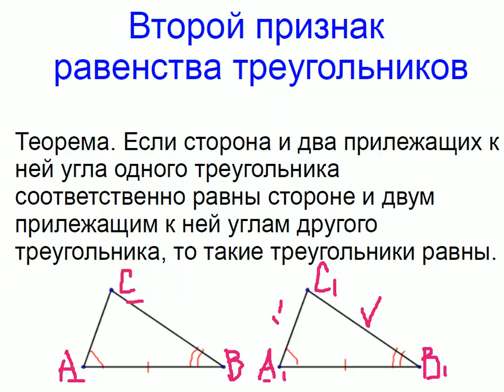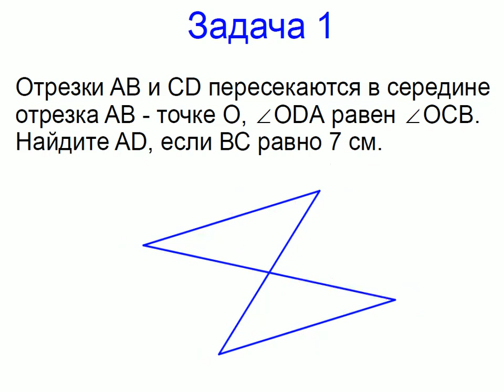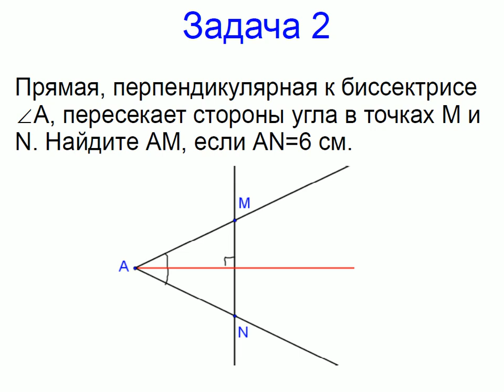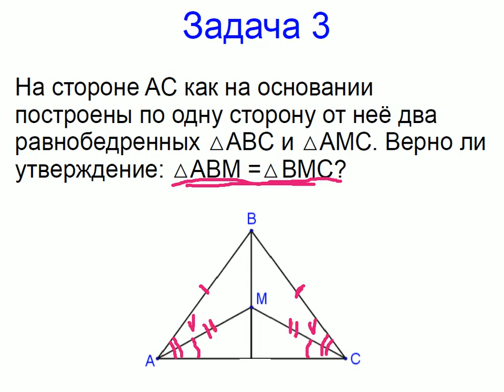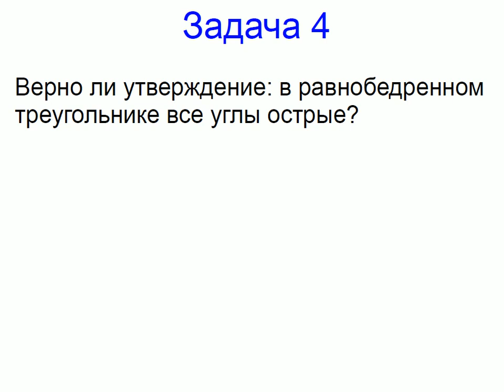Меташкола. Геометрия 7 класс 19 серия. Второй признак равенства треугольников; задачи.